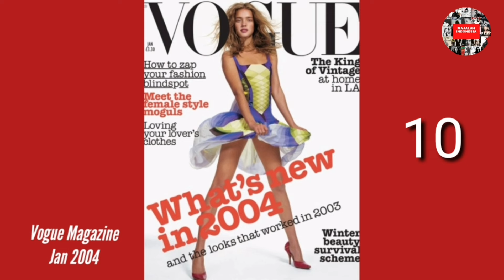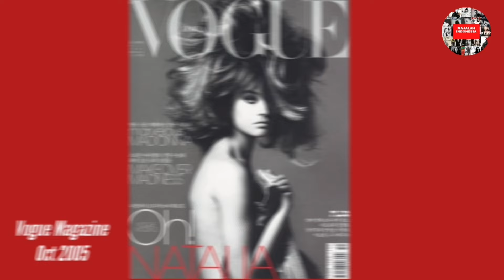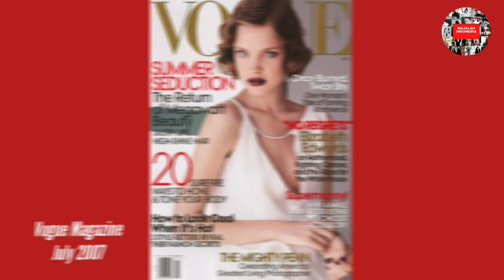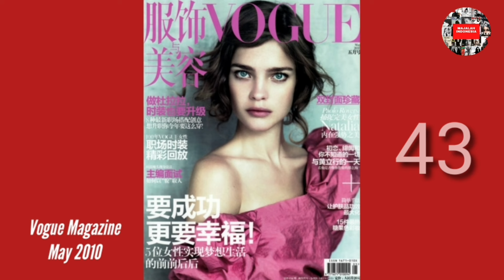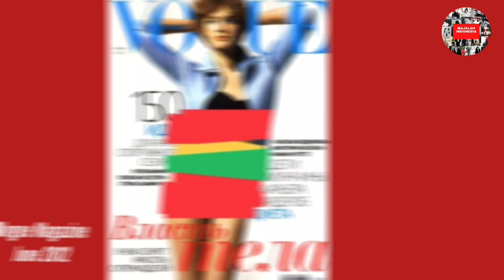Natalia Vodianova On 73 VOGUE Covers